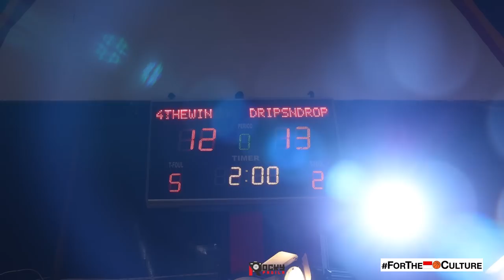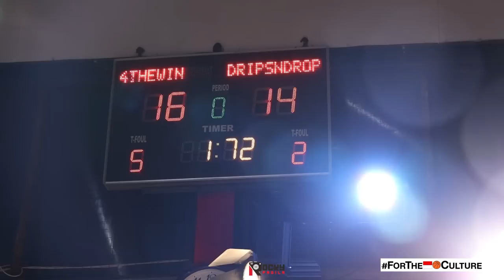StayHype Bikin Event Pro-AM PERTAMA di Indonesia & Pemain IBL Gak Ada Yang Mau Kalah 😤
Event Pro-Am pertama di Indonesia dimana StayHoops, Hype & Drips N Drops melakukan kolaborasi. Acara ini juga menampilkan pemain-pemain IBL Indonesia seperti Abraham Damar Grahita, Diftha Pratama, Randika Aprilian, Reza Guntara, Pandu Wiguna, Kevin Moses, Juan Laurent dan Januar Kuntara